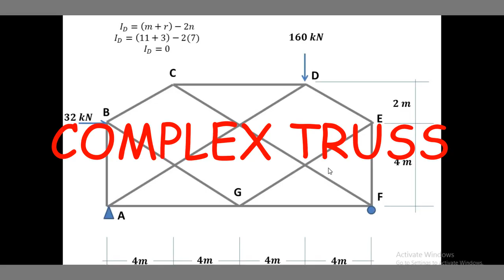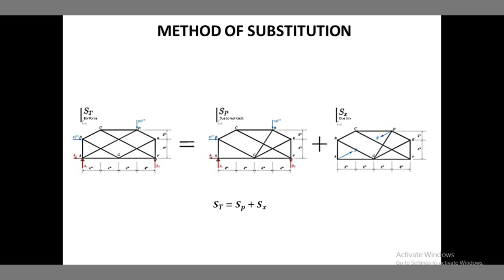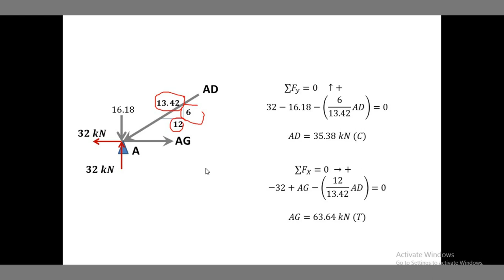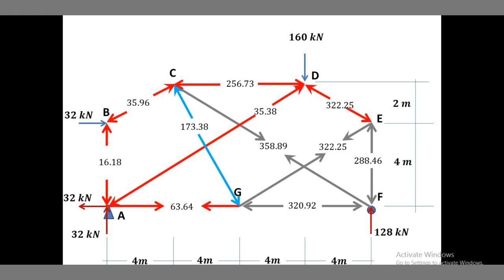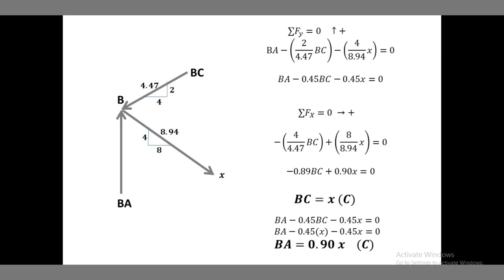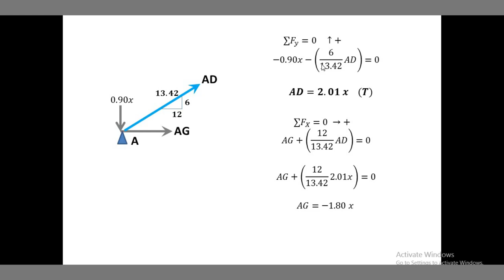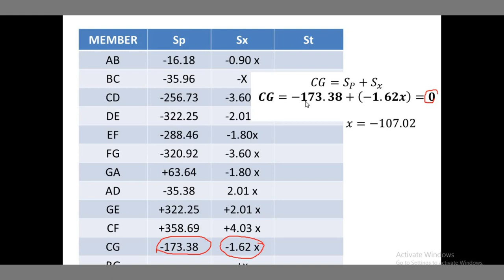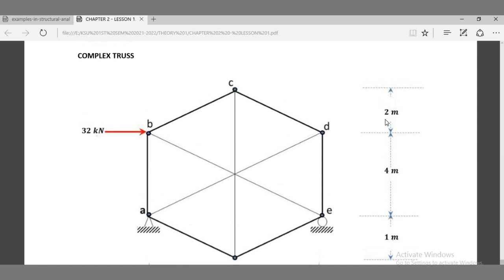CHAPTER 2: LESSON 1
This is the recorded discussion regarding Complex truss during the Google Meet for CE 141- BSCE 3A.